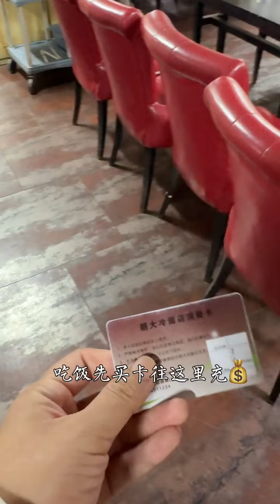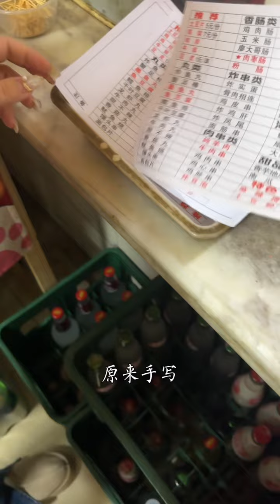沈阳脏脏店儿，喜欢的不得了